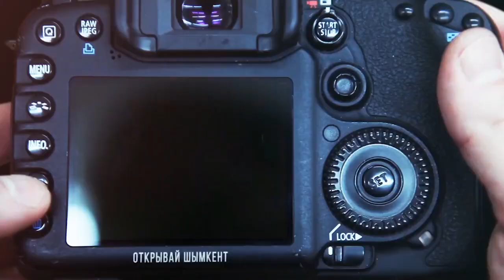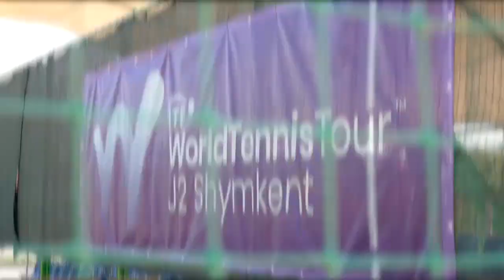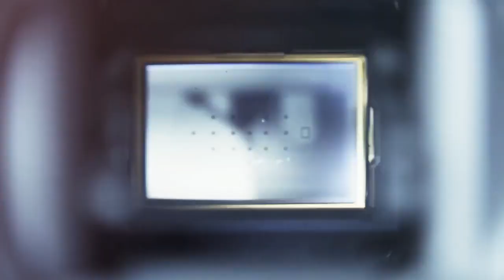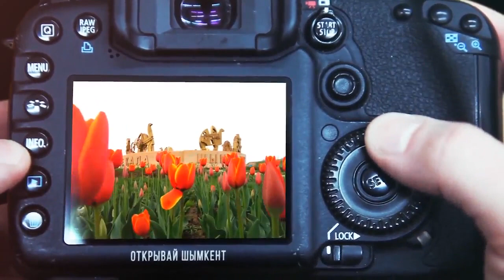Открывай Шымкент: Спортивные комплексы